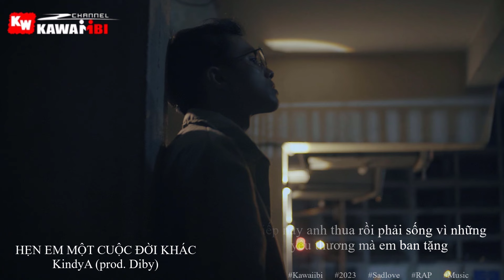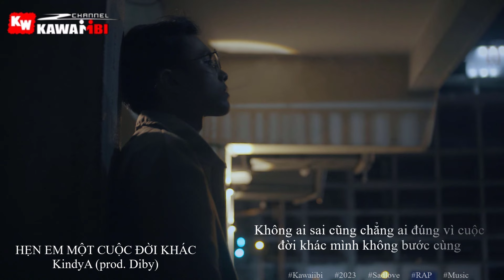Hẹn Em Một Cuộc Đời Khác - KindyA [ Official Lyric Video ]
➤ Song: Hẹn Em Một Cuộc Đời Khác
Link Mp3:
➤ Artist: KindyA
Upload: KaWaiiBi
➤ Beat: Diby
➤ Banner: TNS
➤ Artwork by ?

Kiếp này anh thua rồi... phải sống vì những yêu thương mà em ban tặng

Hook:
Hẹn em 1 cuộc đời khác không sự đau khổ không sự lo toang
Anh hứa tìm thấy em giữa biển người và đôi môi đó anh làm trôi son
Hẹn em 1 cuộc đời khác những giọt nước mắt không còn lưng tròng
Anh sẽ ôm ấp em trong tổ ấm bằng đôi vai dài và bờ lưng rộng
Hẹn em 1 cuộc đời khác không những bài nhạc giống như hiện tại
Anh sẽ hát em nghe tình ca để phút ban đầu được tái hiện lại
Hoặc em muốn 1 cuộc đời khác mà ở nơi đó sẽ không có anh
Mà thay vào đó là xung quanh em chỉ toàn những lời ngọt ngào có cánh

Ver:
Để anh hẹn em cuộc đời khác anh không cằn nhằn và không khó chịu
Không có anh vẫn ngồi kiên nhẫn để nói lí lẽ dù em khó chìu
Nơi đó sẽ không có ai ngồi canh điện thoại em suốt đêm ngày
Không còn ai bắt em trò chuyện và nghe tâm sự ồn ào bên tai
Không ai sai cũng chẳng ai đúng vì cuộc đời khác mình không bước cùng
Ở nơi đó không có sóng gió vì ta chẳng còn lại điều ước chung
Không còn em với cơn thịnh nộ vì những áp lực khi ở bên anh
Không còn anh im lặng khổ sở ôm những suy tư về em bên cạnh
Cũng không còn ngày đầu em đến không có sự thật 1 cách phũ phàng
Không còn anh nụ cười hạnh phúc sau đó bật khóc 1 cách dở dang
Cuộc đời khác anh sẽ làm kẻ mà em ghét nhất ở cuộc đời này
Xem như là cách mà anh đã chọn để đối với em anh là người ngoài
Không bận lòng cũng không gánh nặng không còn cáu giận khi gọi tên anh
Vùng trời đó có như em muốn mọi thứ hiện tại em sẽ quên nhanh
Vậy anh hẹn một cuộc đời khác sẽ bớt đau khổ hơn cuộc đời này
ở nơi đó anh vẫn tồn tại nhưng em chẳng nghe cũng chẳng thể thấy

Hook:
Nếu có 1 cuộc đời khác thì liệu rằng em có cho anh hẹn
Cho anh hẹn để nói những lời sâu tận đáy tim từ lâu anh nghẹn
Nếu như có 1 cuộc đời khác hỏi thật là em có chọn yêu anh
Sẽ trân trọng anh từng giây phút hay vẫn bỏ anh 1 mình hiu quạnh
Đâu đó ở cuộc đời khác chúng ta bắt đầu ở tuổi thanh xuân
Cảm giác lúc ấy có như hiện tại hay em sẽ chạy về nơi anh đứng
Nhưng nếu có 1 cuộc đời khác thì anh sẽ chỉ âm thầm yêu em
Bởi vì anh sợ như cuộc đời này anh đã có quá nhiều điều yếu kém.